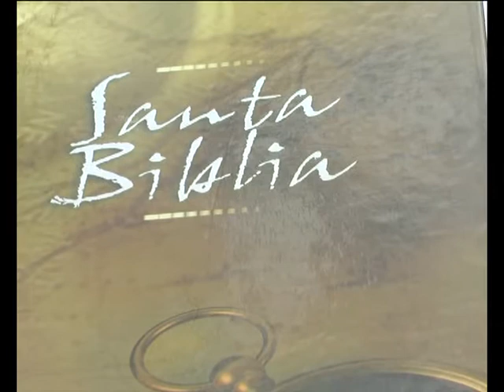BIBLIAS GRATIS EN VILLA MARIA